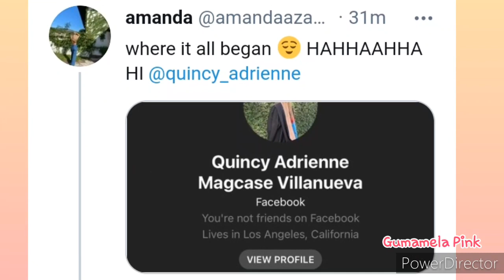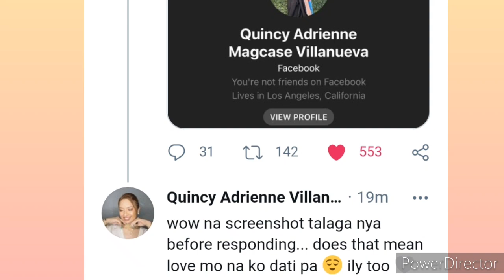Balik Tanaw:Saan nga ba nagsimula ang Friendship Nila Amanda at Quincy?|Amanda Zamora Update 27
♡Amanda nag tweet ng screenshot kung saan nagsimula ang kanilang Friendship Ni Quincy👭💗

♡I do not own all the images used in this video but I added narrative Voice Over & Commentary to Entertain my viewers with free Copyright music. Hope You Like It, Thank you guys for watching🌼